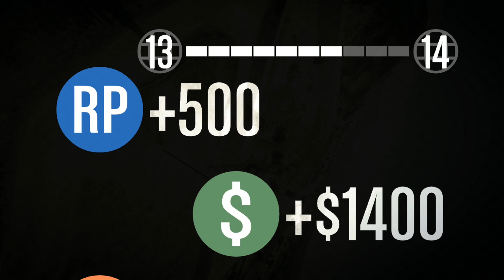GTA 5 Online - Top Fun 2 w/ Murdock